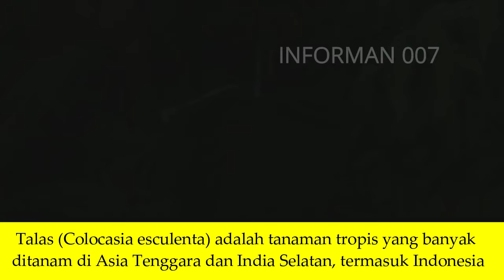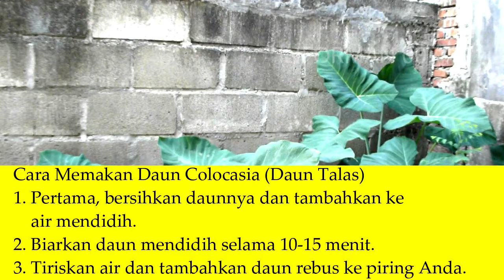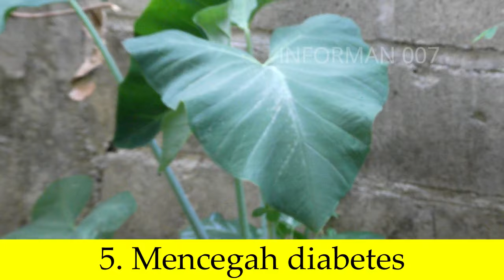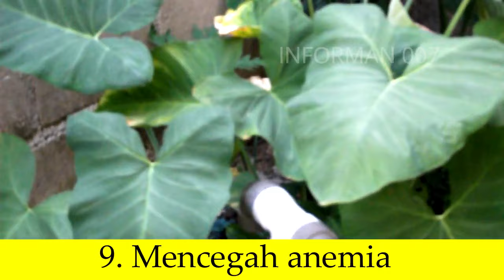Manfaat Daun Talas yang Luar Biasa untuk Kesehatan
PROMO PRODUK KESEHATAN DISKON 90 PERSEN GRATIS ONGKIR SELURUH INDONESIA PROMO SHOPEE SUPER MURAH DISKON 100% FREE ONGKIR RP.0
Dalam video ini menjelaskan tentang Manfaat Daun Talas yang Luar Biasa untuk Kesehatan